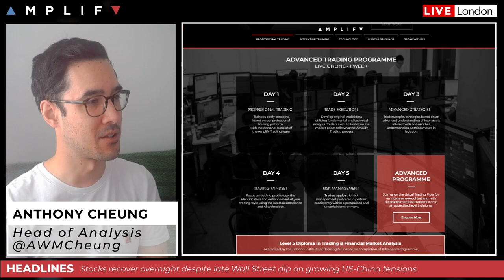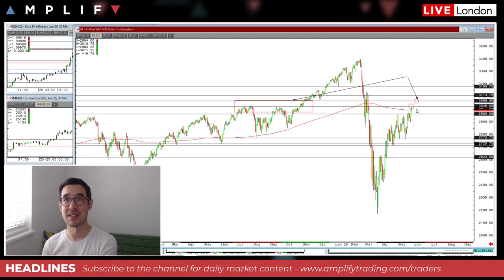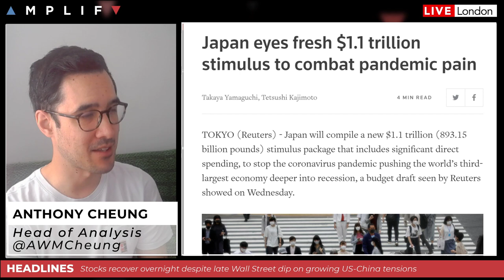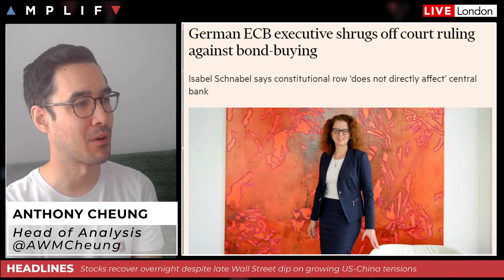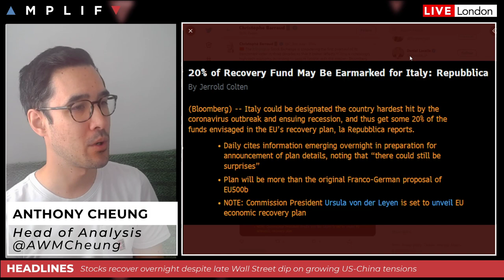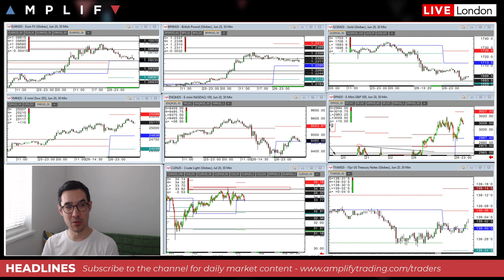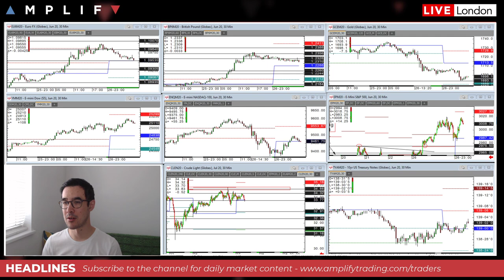US Weighs New Sanctions on China As Tensions Rise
- Summary of market sentiment at the European open (1:09)
- US mulls news sanctions on China over Hong Kong law (4:08)
- Japan eyes a new $1.1trl stimulus package (6:40)
- German ECB executive shrugs off court ruling against QE (7:19)
- 20% EU recovery fund may be earmarked for Italy (9:06)
- Preview of the economic calendar for the day ahead (12:40)